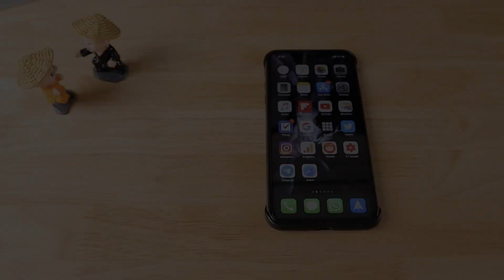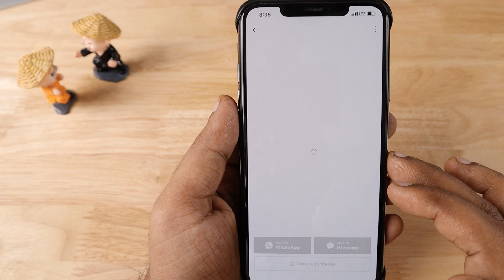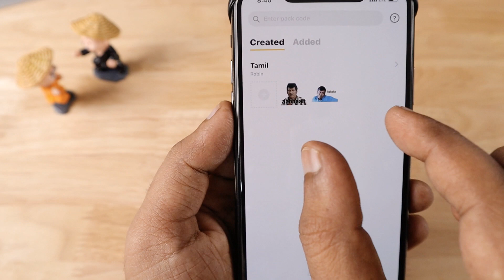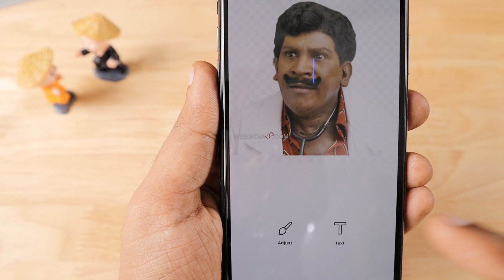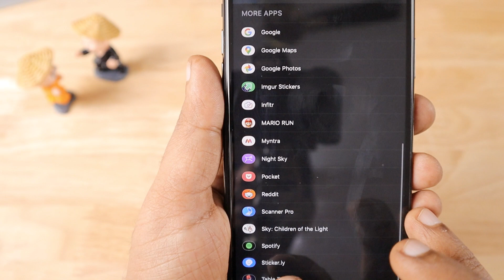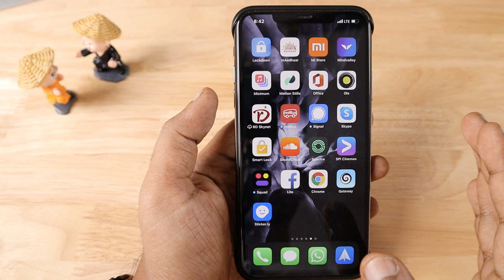Create Custom WhatsApp Stickers in iPhone (தமிழில்)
Learn how to create custom Stickers, Meme's for iPhone to use in WhatsApp and iMessage Conversations. It is super easy and make conversations more funnier with Stickers.